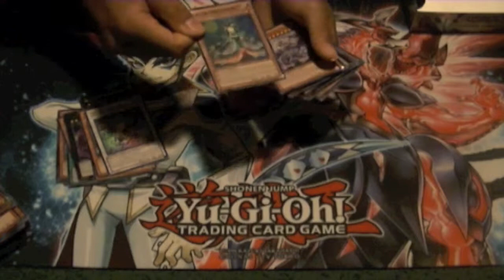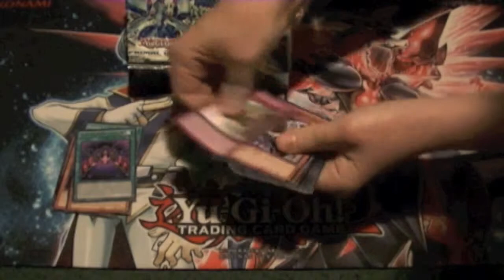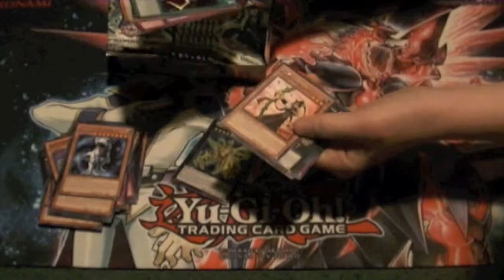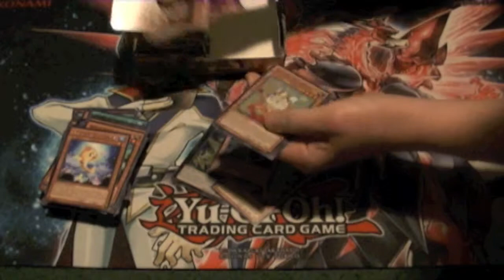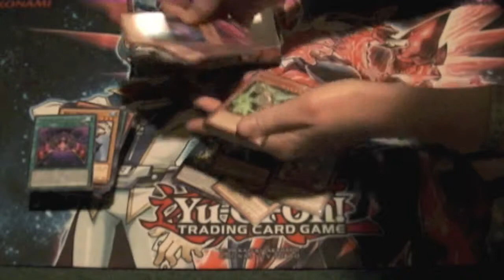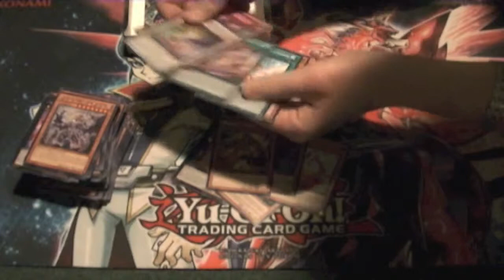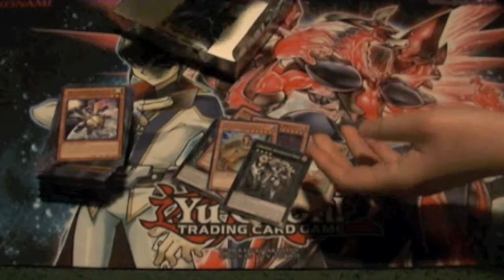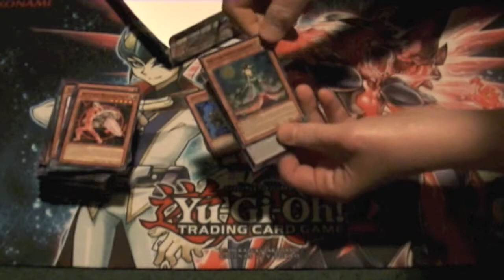Primal Origins Box Opening part 4 of 8